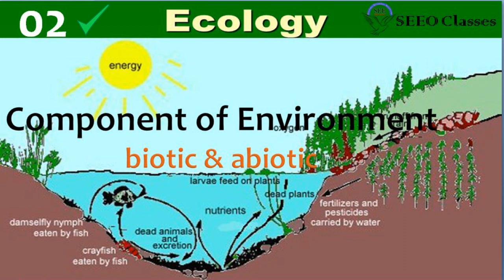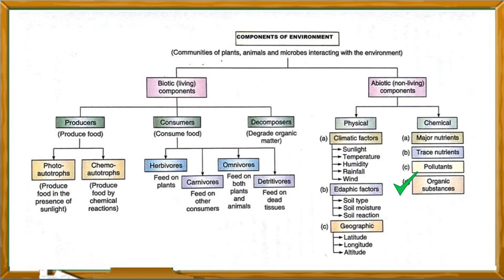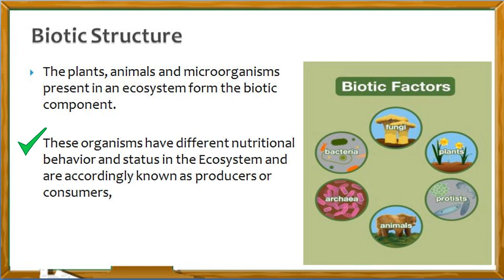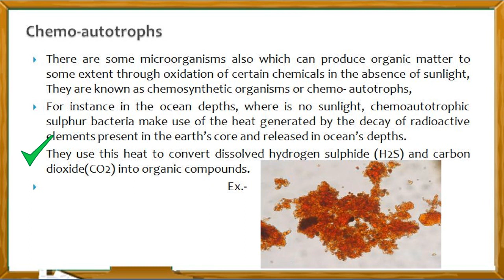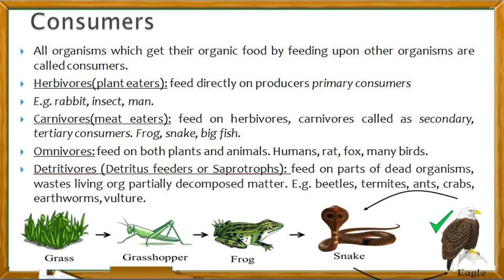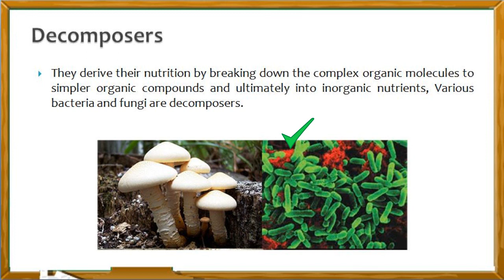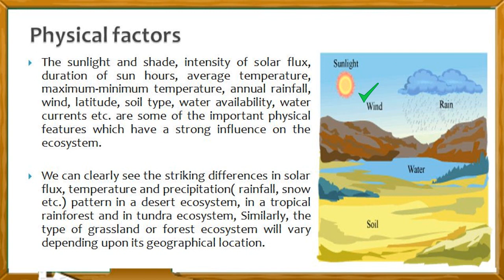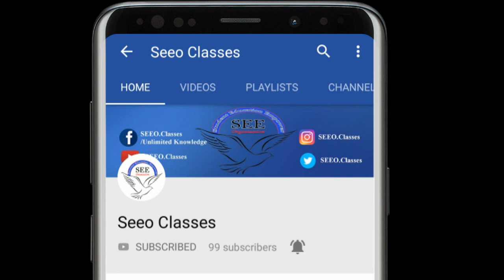Ecosystem components /NEET/JEE / SEE O CLASSES.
Components of Environment (पर्यावरण के घटक) || Ecological Principles Video No-02||SEE O CLASSES

Namaskaar Dosto, me ap sabhi ka bahut bahut dil se thanks karta hu ki ap meri video ke dekhte or pasand bhi karte he me apse ye chahunga ki apke  jo bhi sujhaw ho comment box me jarur batye taki me ane wali video ko apke layak or ache se bana pawu.

 Is video mein maine aapse kuch environment  ke component, component of envorinment, classification, meaning, types ko samjhane ka prayash kiya hai,  or ye video ecological pirinciples ki 1 video he age is series me apko or bhi video ham bana rahe he aur bataya hai ki environment ko kitne class me banta gaya he, Example of character kya hai, dosto ye meri 2rd video hai, mera prayas rahega ki me NET se related video apko banake du, taki NET ka syllabus or teyari me apko help mele, mujhe apse asha se ki ap mujhe jaroor pyar or support karoge, Meri next video jo hai wo mai ( Habitat & niche ) banaunga, use dekhne ki liye mere chennal ko subscribe karna na bhoole or bell icon ko jarur hit kare taki ane wali video appe sabse pehle pahuche

Support,

About : Unlimited knowledge is a YouTube Channel, where you will find science, zoology,biology,life science videos in Hindi, New Video is Posted Everyweek :)